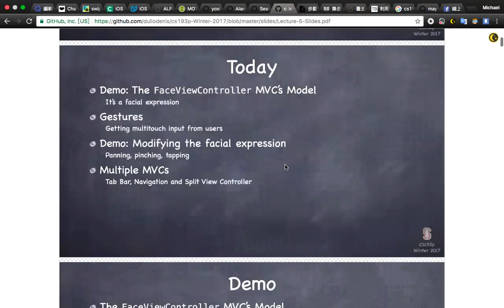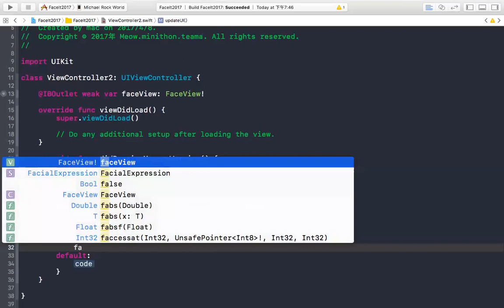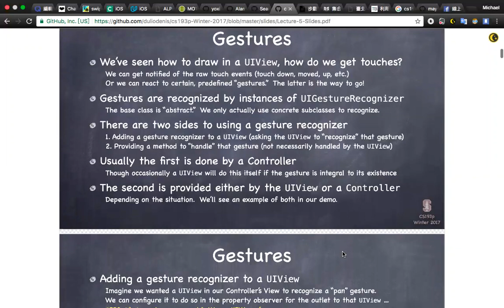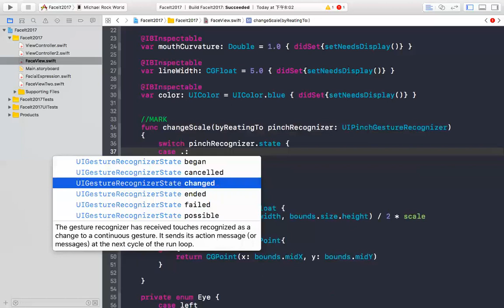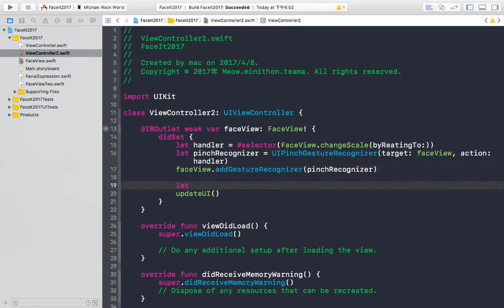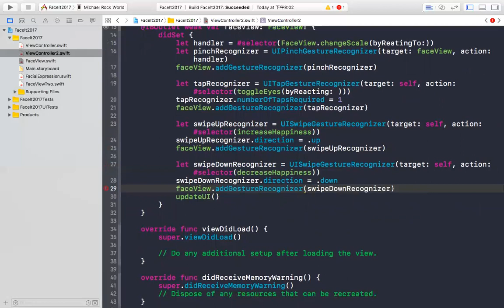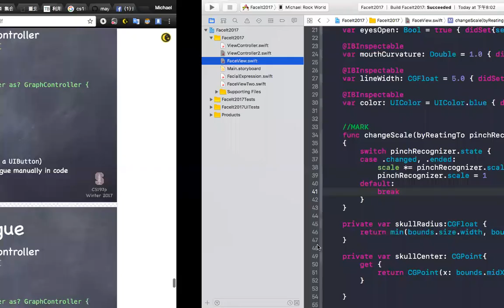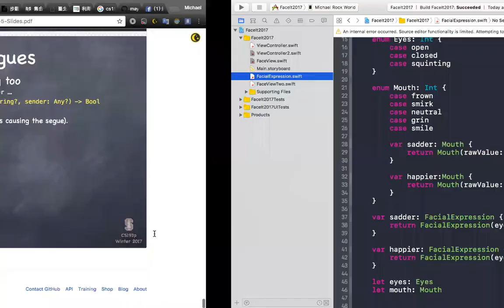Stanford Cs193p Lecture5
2017/04/08 Stanford Cs193p Lecture5